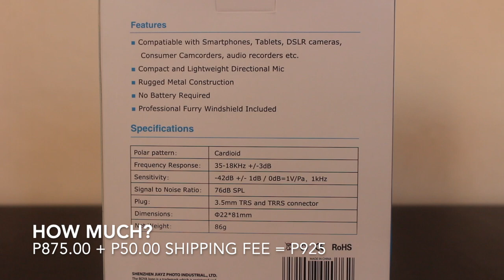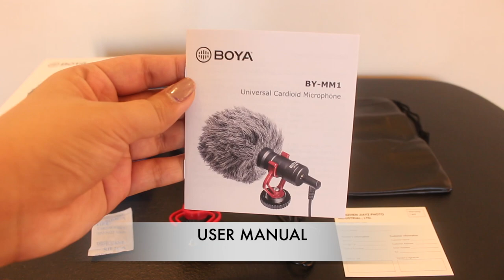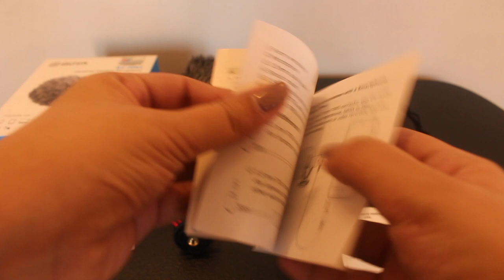UNBOXING & SOUND TEST: BOYA BY-MM1 Universal Cardioid Microphone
BOYA BY-MM1